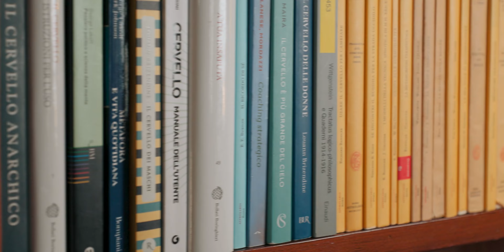CHANGE STRATEGIES GROUP LTD